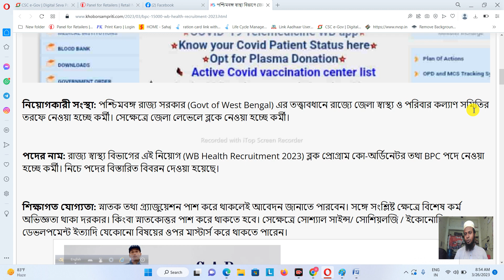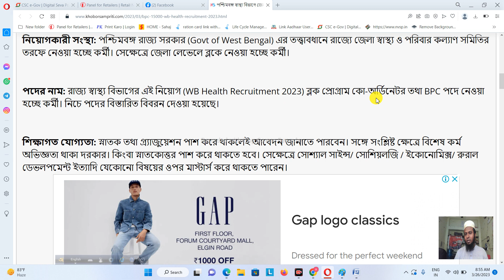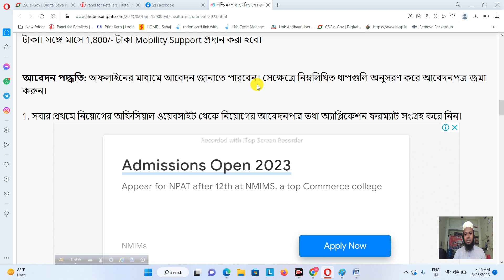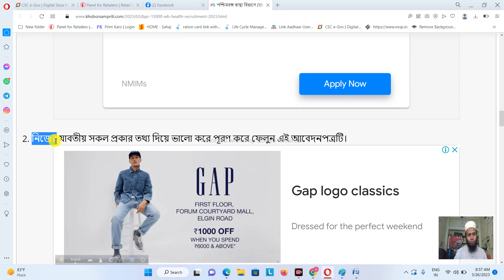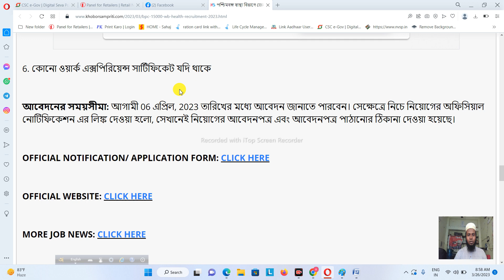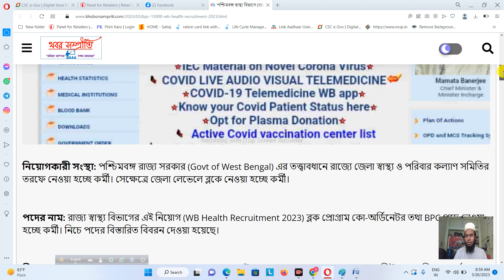পশ্চিমবঙ্গ স্বাস্থ্য বিভাগে জেলা ব্লকে BPC পদে নিয়োগ, বেতন 15000 টাকা | WB Health Recruitment 2023